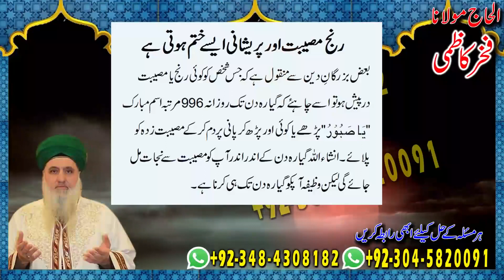Amil baba in Pakistan | Musibat aur Preshani say bachain | Fakhar Kazmi